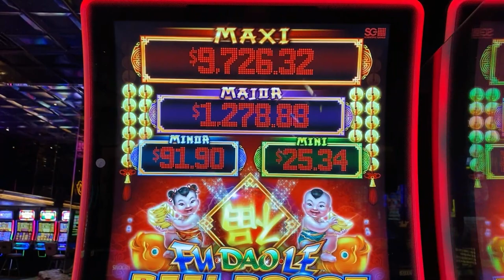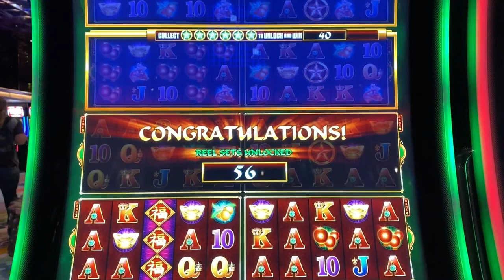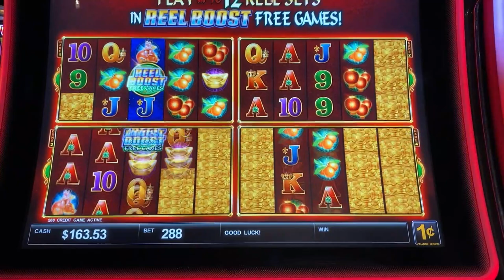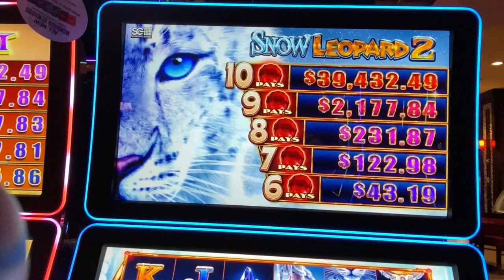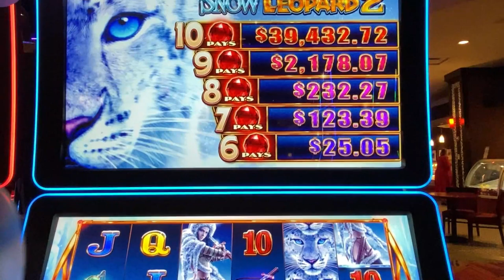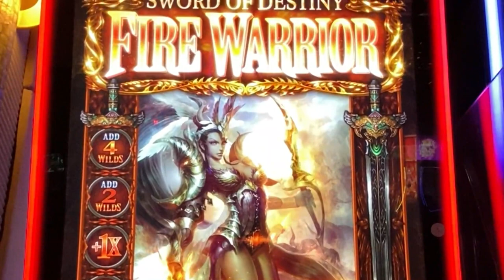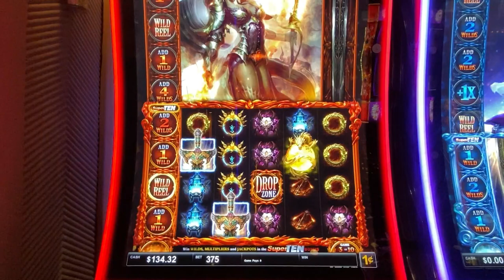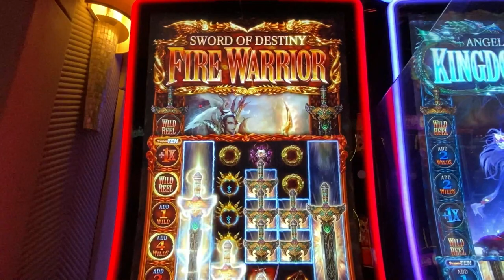ATLANTIS CASINO ★ RENO ROAD TRIP VLOG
• Fu Dao Le Reel Boost
• Snow Leopard 2
• Sword of Destiny - Fire Warrior

Weekly Livestreams
• Taco Cat Tuesday @ 5pm PDT
• Cat Crawl Friday @ 4pm PDT
• Coffee with the Cats Sunday @ 9am PDT

Membership
• Show your Support and Join the Cat Club:

Regular Mail and Packages can be sent to:
5575 SIMMONS STREET, UNIT 1 - 173

Very Special Thanks: Lockie W, Amy Mc, Jackie R, Anna R
Special Thanks: Chi L, Pickles n Daisy, DnD, Carol R, Katie C

Post Production
• 3D Animation (Intro & Outro)